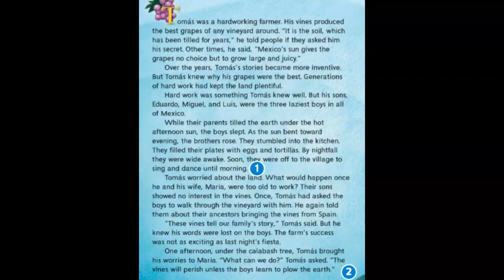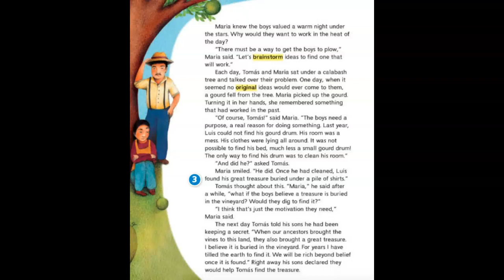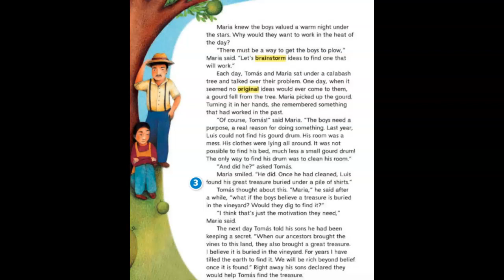Tomas and His Sons Read Aloud